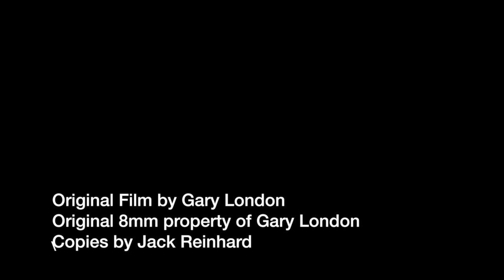Langhorne 1964 National Open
This is the last race on dirt at the Langhorne Pa mile track. The big crash at the end of the video was on Lap  76. The car that was hit was  Jack Reinhard who got a right front flat and due to very dusty conditions as well as the setting sun was hit by Carl Van Horn who had absolutely no visibility but as Carl was in the lead pack was racing for the win.